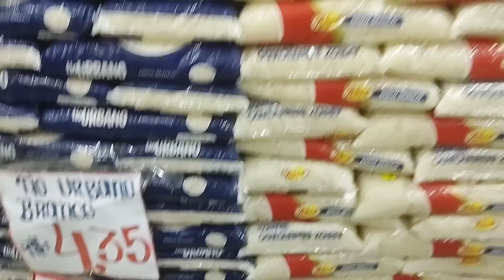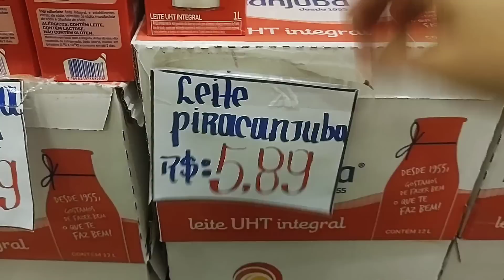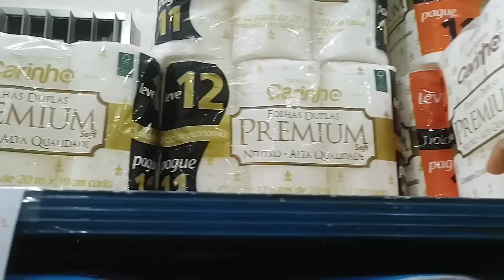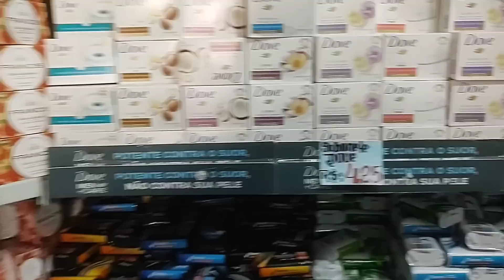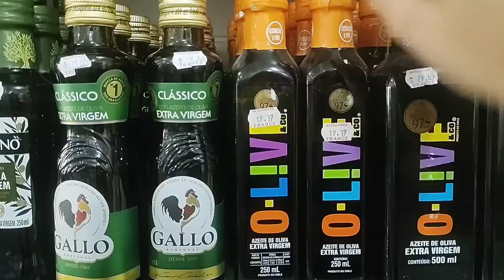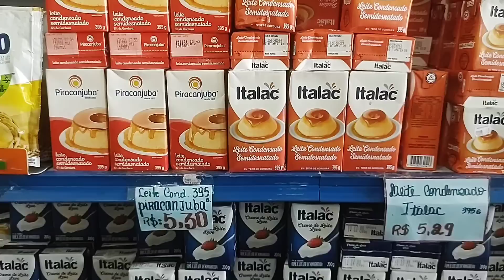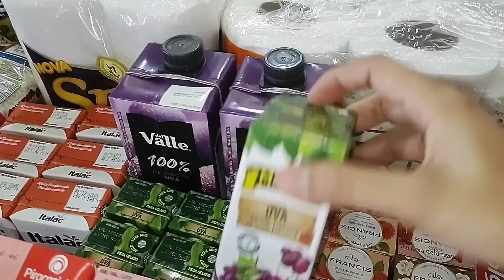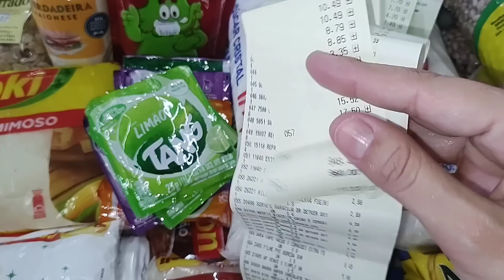vlog no supermercado🛒Compras do mês com valor total💰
Olá amados vídeo de compras do mês quem gosta adoro pra pode comparar os preços nas cidades gravei com todo  carinho pra vcs espero que gostem 🥰